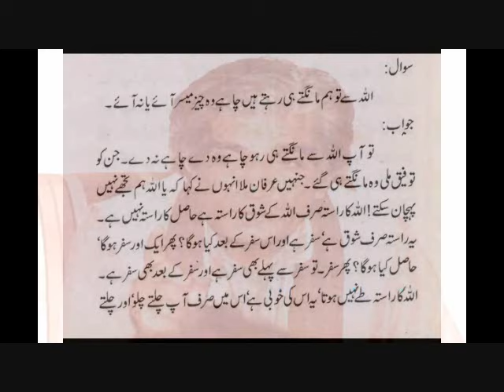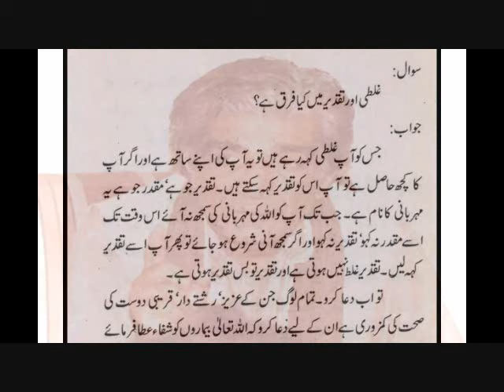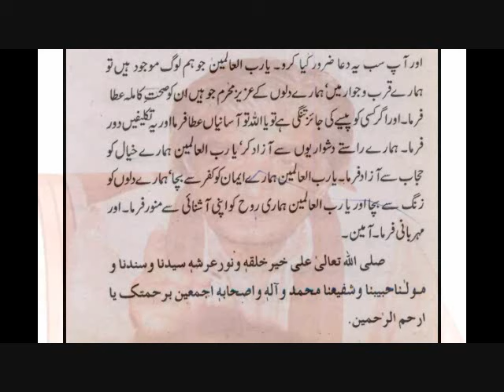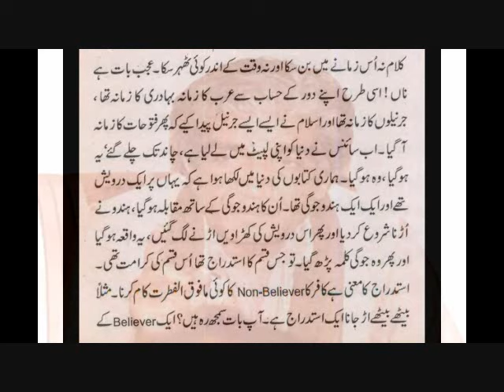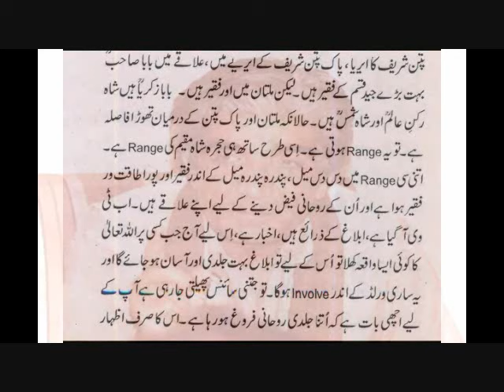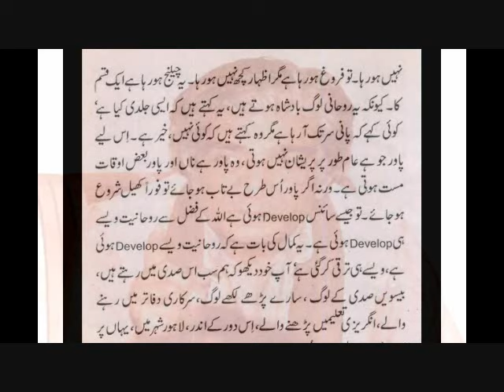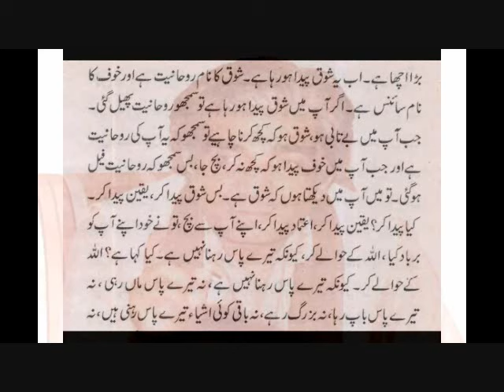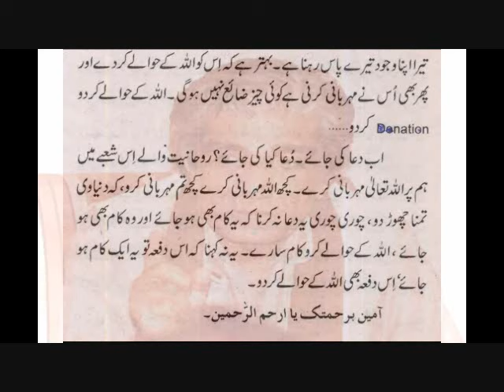جن لوگوں نے کہا کہ ہم نے اللہ کو پا لیا وہ کچھ حجاب ہی پا گئے | حضرت واصف علی واصفؒ